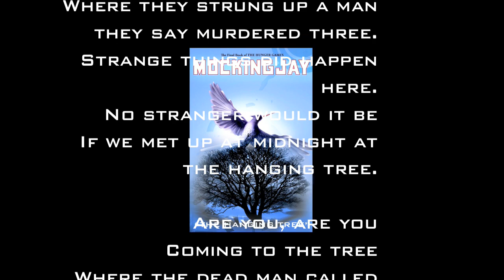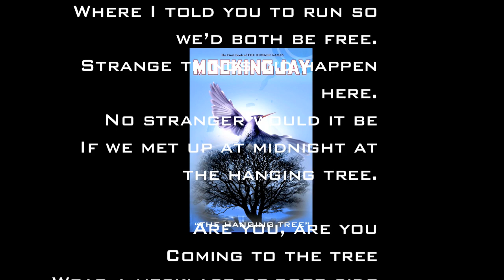"The Hanging Tree," from Mockingjay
"The Hanging Tree," lyrics by Suzanne Collins
taken from Mockingjay (the third book in the Hunger Games Trilogy)

I intend to upload another instrumental version of this song (with fiddle and drums) but I thought I'd put up the a capella version for now. I've enjoyed these books so much, but Mockingjay especially made me realize that , if all I do is find them entertaining, I'm no better than the Capitol. This song felt like a very... healing... moment in the book. And while the melody is simple and the rhythm steady, I hope it conveys both the beauty and the heaviness of the scene and the book in general.

Enjoy! I'll have the other version up soon!